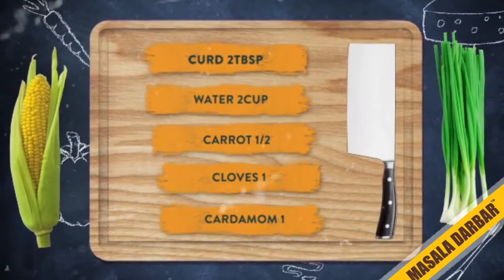இதுதான் பாய் வீட்டு நெய்சோறு ரகசியம் | Muslim Style Marraige GHEERICE | Masala Darbar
Ghee rice recipe | neisoru recipe | nei choru | ghee bhat

ghee rice recipe | neychoru recipe | nei choru | ghee bhat with detailed video recipe. a popular and flavoured south indian rice recipe made with basmati rice or any rice and desi ghee. it is one of the popular rice recipe made especially for celebrations and occasion feast. even though it is flavoured, it needs a side dish to be served with and more often it is served with choice of curry or gravy recipe.

ghee rice recipe | neychoru recipe | nei choru | ghee bhat with step by step photo and video recipe. flavoured rice recipes are very common in india and are made for many occasions. some rice recipes are a one-pot meal which does not require any side dish, but some flavoured rice may require an additional side dish. one such famous south indian flavoured rice recipe is ghee rice recipe or neychoru made during the feast.

notes

firstly, use good quality basmati rice for long grain rice.

also, use fresh homemade ghee for rich flavoured rice.

additionally, pressure cook for 2 whistles if you want to cook in cooker.

finally, ghee rice recipe tastes great when served hot.

Try this amazing dish and give us your feedback